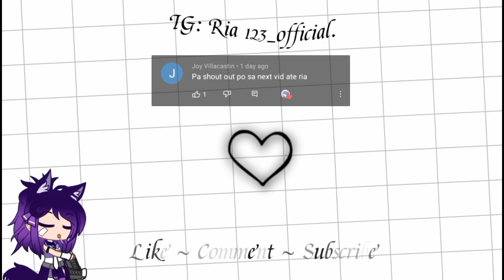Chinita Girl || GCMV || Unfinished || Tagalog || Read Desc.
Sorry kung maikli lang talaga huhu qwq
Wala na akong ideas saka tinamad akong tapusin lol

✨ Fun Fact
Eto yung una kong Gacha Club Music Video
Na ginawa (kaso syempre di ko natapos)

Ginawa ko pa yong gcmv nung

Eto na din siguro yung pinaka cRinGe na music video na ginawa ko haHaHHa

Ok byie 🏃‍♀️💨
U are da only one who can comment cuz yes

(ᴅᴏɴᴛ ɢᴇᴛ ᴀɴɢʀʏ ɪғ ɪ ᴅɪᴅɴᴛ ᴘᴜᴛ
ʏᴏᴜʀ sʜᴏᴜᴛ ᴏᴜᴛ ɪɴ ᴛʜᴇ ᴠɪᴅᴇᴏ ♡)

⊱•𝐂𝐑𝐄𝐃𝐈𝐓𝐒•⊰

(Minsan lang me maglaro)
Roblox ⇒ Ria_123xUwU
ML ⇒ //Ria_123//

★Apps used★
⇒Gacha Club - Characters
⇒IbisPaintX - Editing pics
⇒Cute Cut pro - Main editor
⇒Capcut - Editing